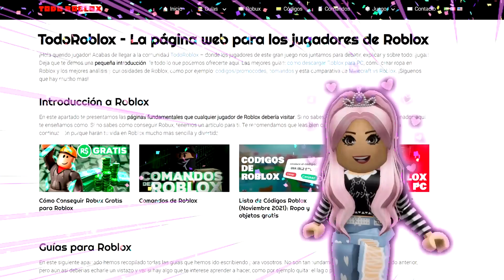EL TERRIBLE SECRETO DE MIS PADRES MILLONARIOS 😱 Roblox Brookhaven rp Mini Pelicula (Historias)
EL TERRIBLE SECRETO DE MIS PADRES MILLONARIOS 😱 Roblox Brookhaven rp Mini Pelicula (Historias) MOMENTOS DIVERTIDOS

Ingresa el star code en la compra de tus robux o premium para apoyar mi canal
✨ Star Code : Mandy ✨

Un saludo especial a los que se unieron como miembros botón "UNIRSE" y apoyan al canal de esa manera, hazte miembro del canal para apoyarme y disfrutar de este y otros beneficios:
isis:D
Mauro Rodriguez
Gabyette7
PrincesaRosazul
Samuel Magne
tochi V13
Edmo Mogollon
videos que te pueden gustar de roblox
Xochitl Beltran
Agustina Romero
Osita Kawai Gacha World
Juliabook34♀️
erik sepulveda cerda
Micaela Gonzales
UpDog UpCat
roblox xd
JOSE PEREZ
Agustina Paz Zenteno Gonzalez
Zuria Vazquez
granny
El pro de roblox
Planeaciones Secundaria
dylan gamer 0u0
Carlos Chavez cuellar
Juega y diviértete con Nuni
Edna Guerra
CamilaGames
Ingrid Gonzalez
Moreroblox
Silvio Malagamba
angelica sotelo
Francesca Ludmi_YT
Lizbeth
Rosmar Velasquez
Alvaro Rodriguez Chirinos
Super Luna
Miriam
Rodney Arnaldo Gimenez Del Puerto
Killari Valesca
Regina Rivas
Benjamin juega
Jimena Barco
Elvia Villalobos
Vivi San Miguel
Zulma Janeth López López
alu
maria romero
Hibiki Michio.
Viktor Gonzalez
Elisa Juárez
Patricia Adriana Pontigo Burgos
abigail corzo
fans de ely blancarte
Africa García Olmos
ignacia sandoval
Yazmin Sánchez
mis pequeños divertidos
Miguel garces
Kamila Gomez
EDWIN ABASTO
Claudia Suarez Herrera
tu catsv
Cristopher gamer
MELIZA_FM
Compa 2.0 UwU
Maydee lavinia Galarce galarce
Valeria gacha life amira20
robloxianos
Kemi Roblox

CAPÍTULOS:
00:00 El terrible secreto de mis padres millonarios
08:38 Mira también esta historia